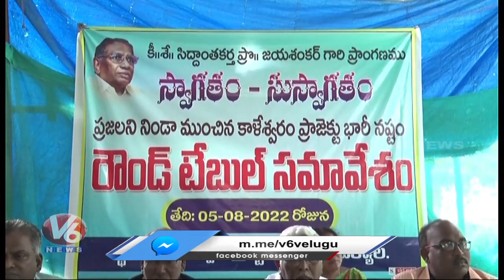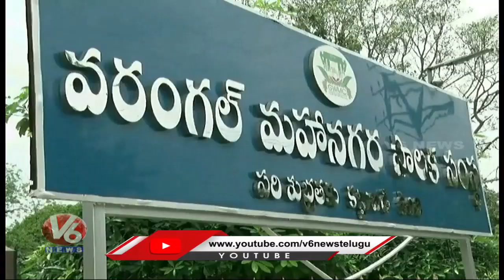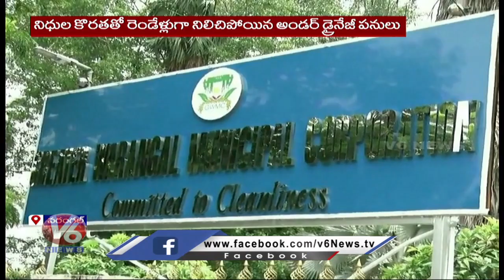Congress Public Meeting - Munugodu | Kaushik Reddy vs Etela |Heavy Rains - Telangana | V6 Telanganam